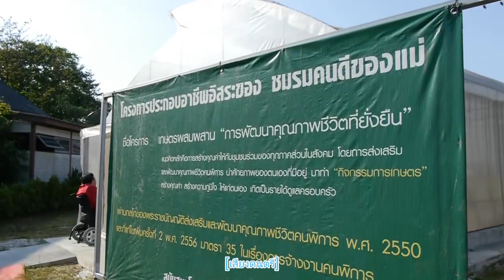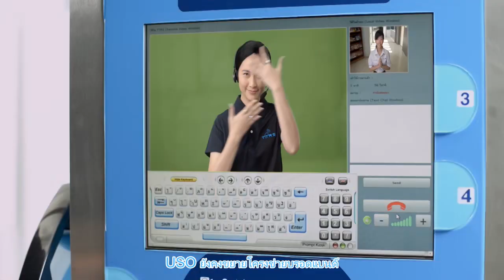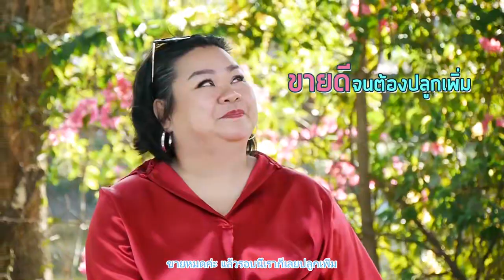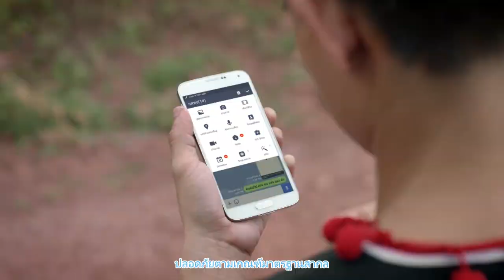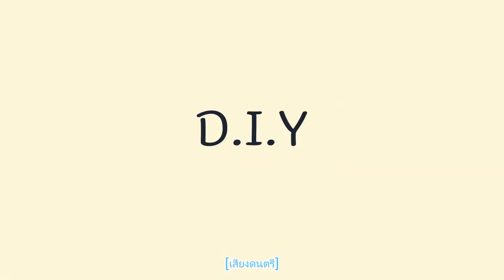เทปที่ 7 Wheelshare ศิริพร ชี้ทางดี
โครงการ ผลิตรายการโทรทัศน์ "Wheel share"
นำเสนอโดย บริษัท โพสซิทีฟ ครีเอชั่น จำกัด
ซึ่งเป็นหนึ่งในโครงการที่ได้รับการสนับสนุนและส่งเสริมทุนจากกองทุนวิจัยและพัฒนากิจการกระจายเสียง กิจการโทรทัศน์ และกิจการโทรคมนาคมเพื่อประโยชน์สาธารณะ หรือ กทปส.